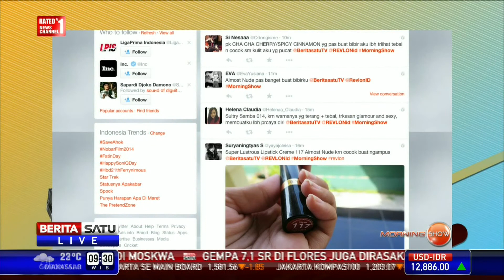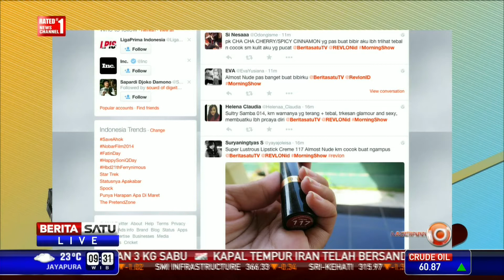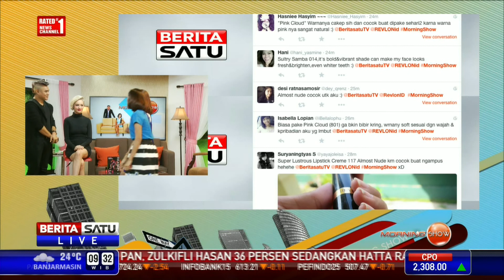Morning Show: Riasan untuk Tampil Menakjubkan Siang dan Malam #4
Bagi Anda kaum perempuan yang ingin tampil cantik namun belum mengusai teknik make up yang bermacam-macam. Anda bisa menyimak caranya berdandan simpel namun tetap mempesona berikut ini.

Facebook.com/BeritaSatuTV
Youtube.com/BeritaSatu